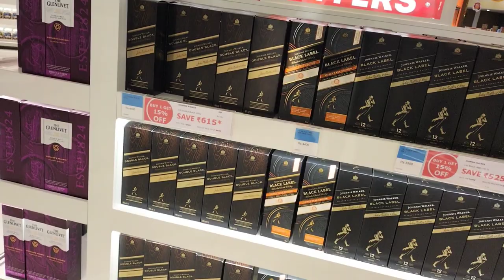വിദേശ മദ്യ ശേഖരം @ Cochin Duty Free Shop Nedumbassery Airport#